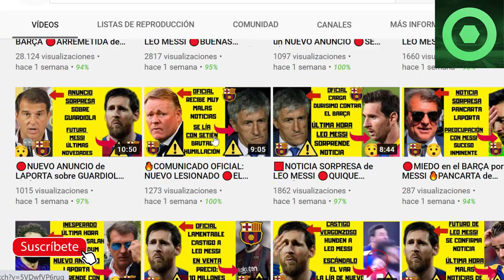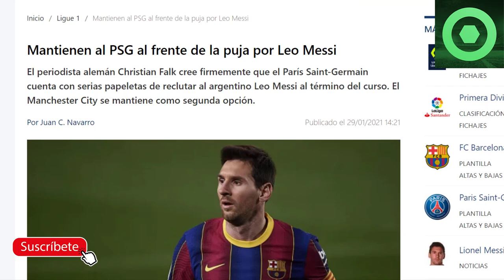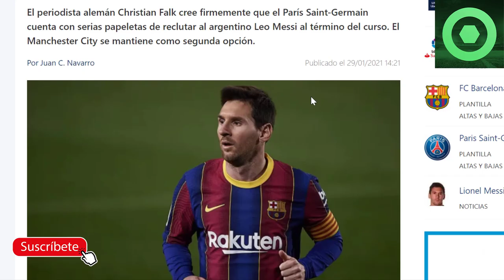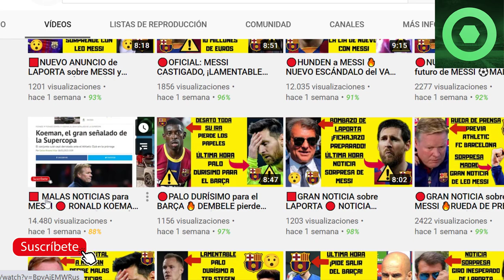🔴MALA NOTICIA de MESSI para el BARÇA 🔥NUEVO DARDO de JOAN LAPORTA ⚽ PJANIC, HORARIOS COPA del REY 🟥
Fuentes:
fcbarcelonanoticias
besoccer
fichajes com